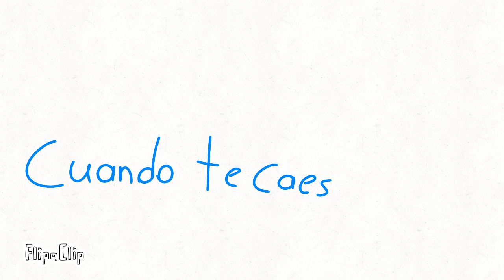cuando te caes 😃👍